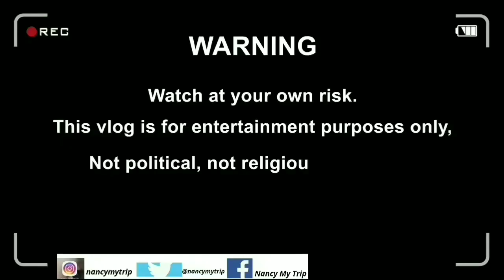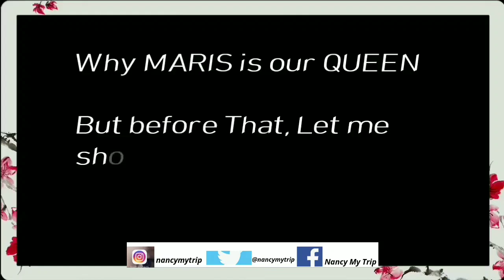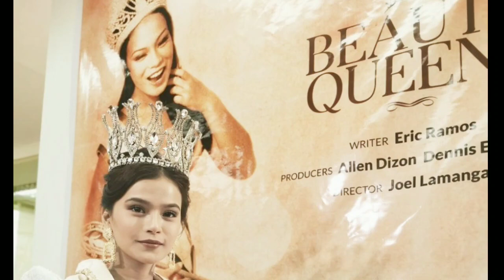MARIS RACAL ON I WANT TV THIS COMING 2020 / THE BEAUTY QUEENS /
Maris Racal upcoming movie & I Want this coming 2020

Review, ReVlog, plus her endorsement.

Add ko ang BELO d ko naisama.

Credit to;

Garnier Micellar
Careline
Penshoppe
Refresh
Sunsilk
Gaoc
Vivo

and Isa Pang Bahaghari, Block Z and I want

Thank you to Cesar sa short clip video.
Video editing from Power Director
Music background from no copyright